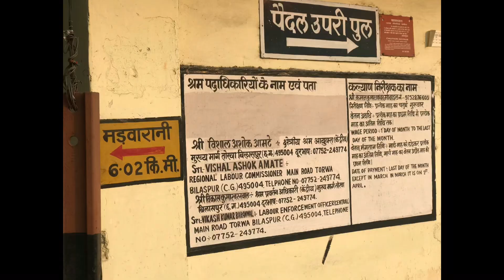SARAGBUNDIA RAILWAY STATION // 2024 //CHHATISGARH